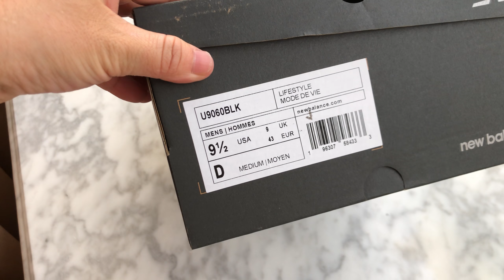New Balance 9060 Black Castlerock Grey U9060BLK